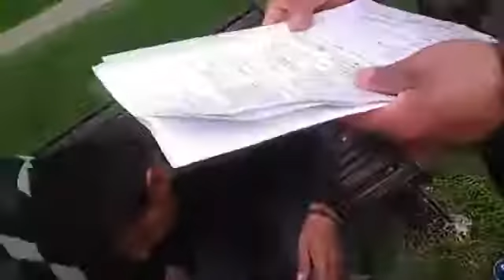DETRAS DE CAMARAS DE LA OPORTUNITY , Slow DoSe